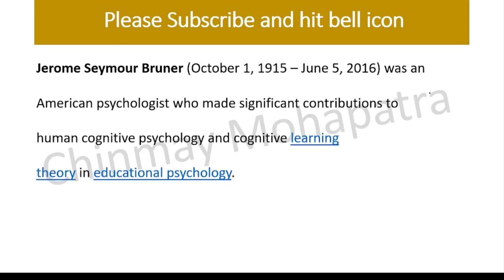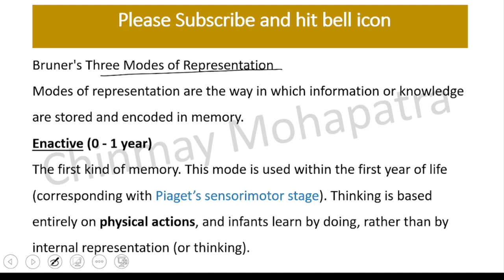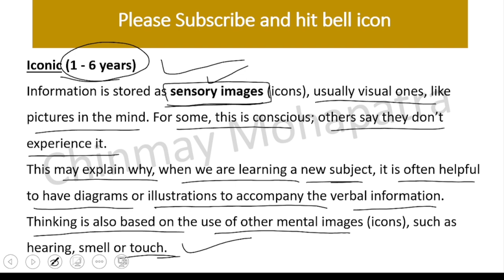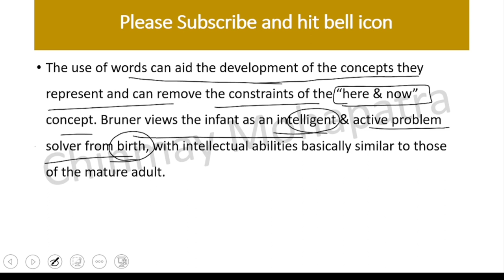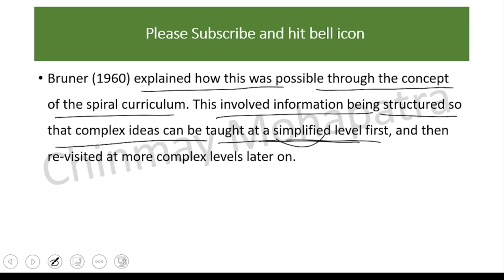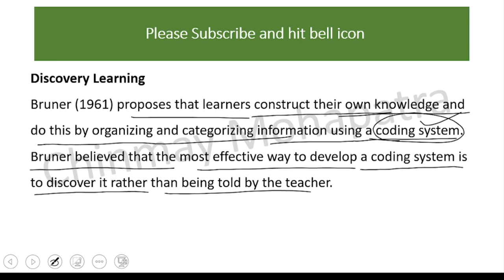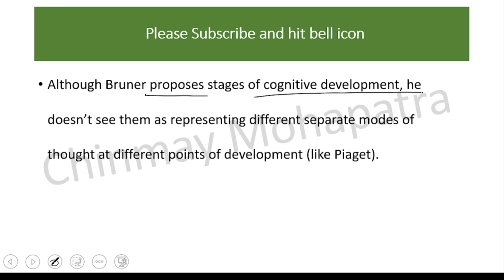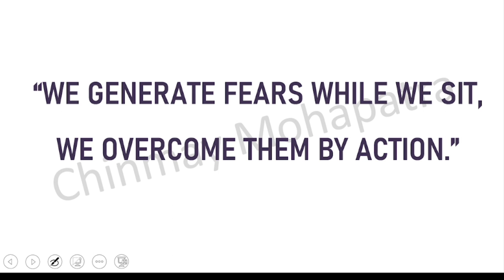BRUNER'S THEORY | PEDAGOGY | B.Ed./TET/Teaching Exams